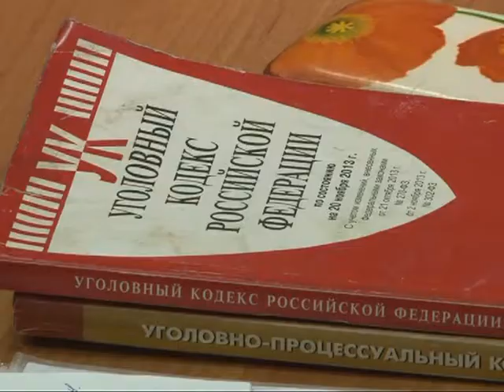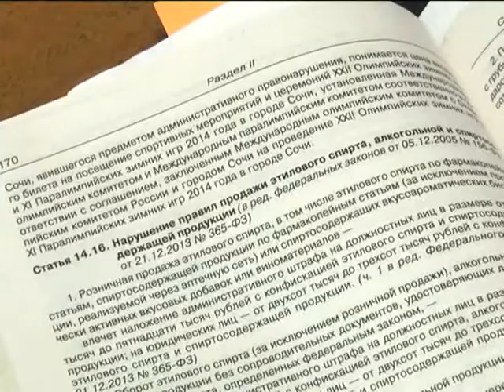Время говорить - новости Рязани 22.10.14